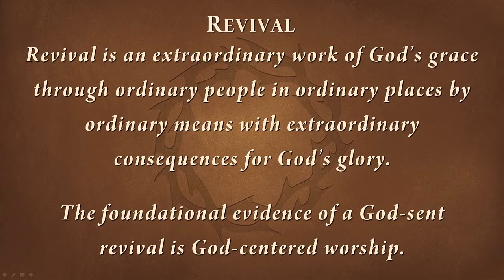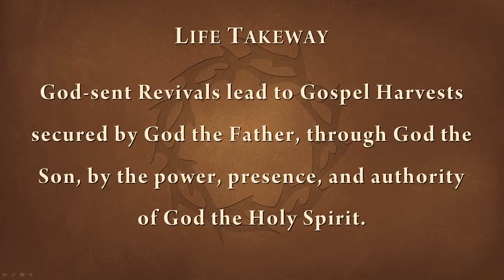The Second Jerusalem Revival – 4/9/2017